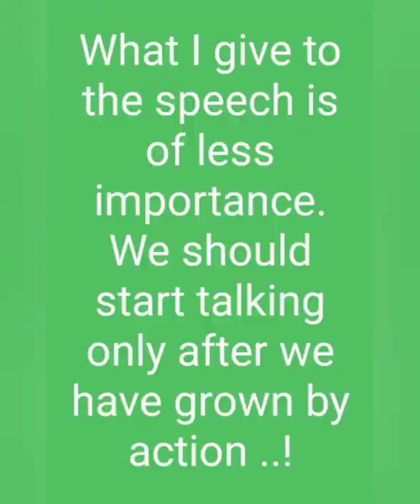Methagu V Prabhakaran art | INDEPENDENT ART LEAGUE | INDEPENDENT PUBLIC ARTIST